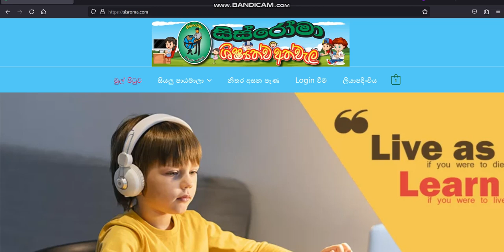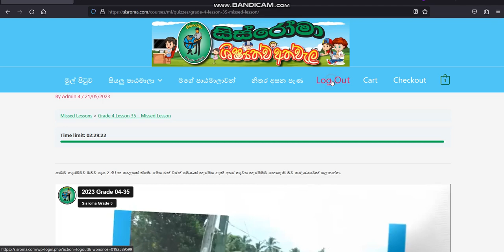අතපසු වූ පාඩම් නරඹන ආකරය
මෙම උපදෙස් පත්‍රිකාව කියවා විඩීයෝව නරඹන්න.